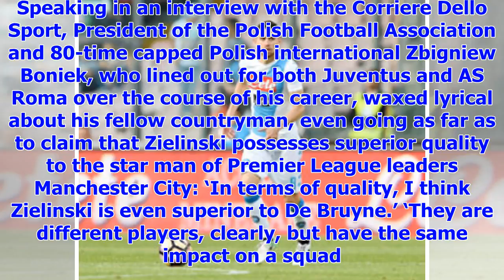[Breaking News]Liverpool target ' has more quality than Kevin De Bruyne '